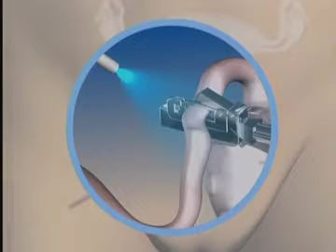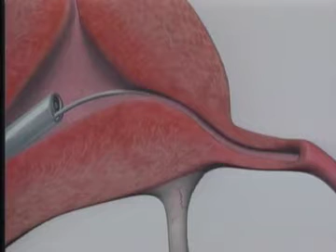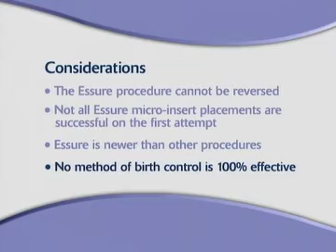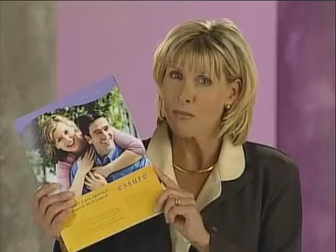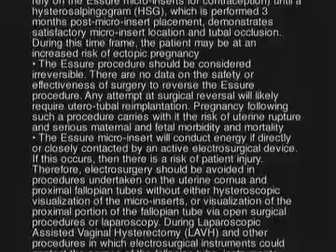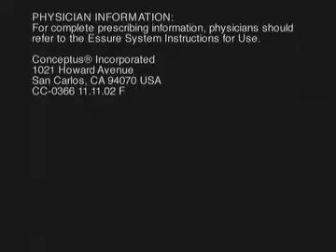How Essure Works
How Essure Works, Essure testimonials, Contraception